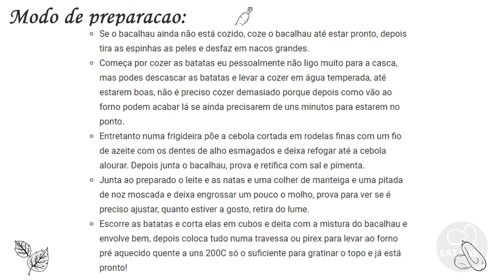Receita de Bacalhau com Natas